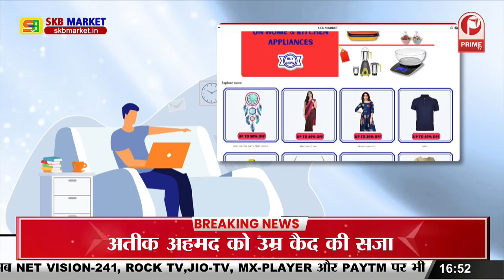Chhath 2023: उदयगामी सूर्य को अर्घ्य देकर संपन्न हुआ चैती छठ, अब कार्तिक माह में मनाया || Prime Tv